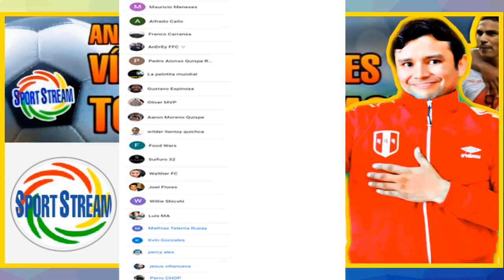LA PREVIA ⚽ Universidad Cesar Vallejo vs Alianza Lima ⚽ FASE 2 (Torneo Clausura) | LIGA 1 2020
Te traemos toda la previa del partido por el Grupo B de la Fase 2 (Torneo Clausura) de la LIGA 1 Movistar 2020 entre Universidad Cesar Vallejo vs Alianza Lima. Fecha, Hora, Historial de enfrentamientos, Posibles alineaciones y dónde mirar el partido en vivo.